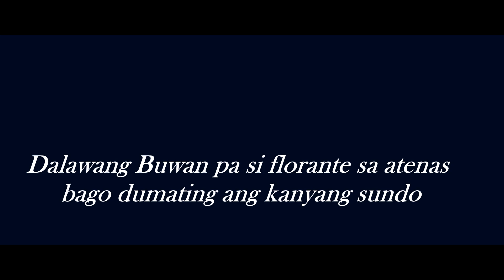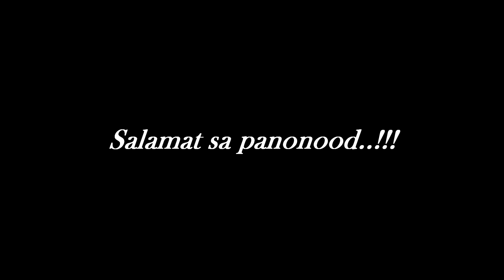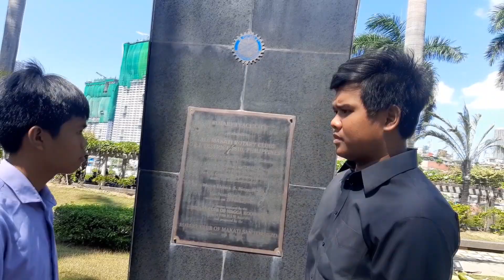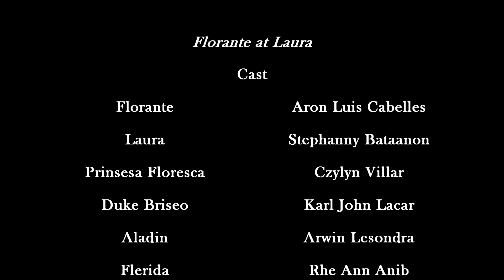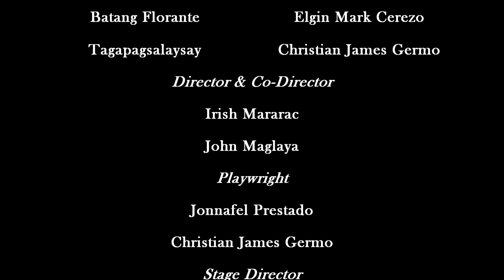Short Film : Florante at Laura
Sorry sa Audio